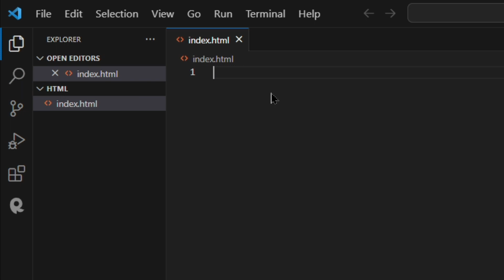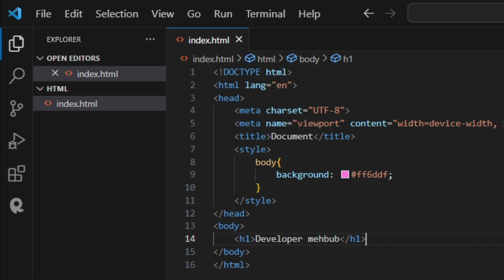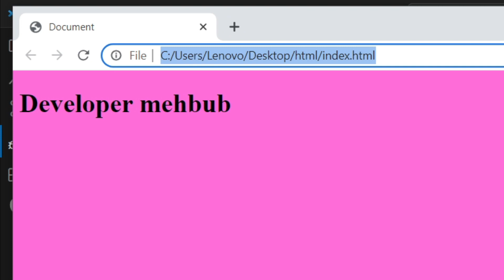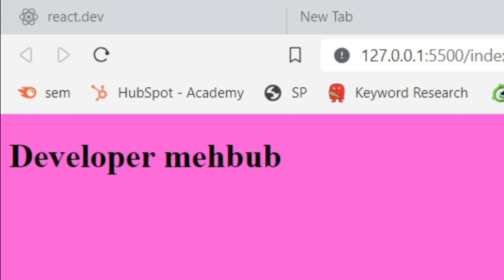How to Run HTML in Visual Studio Code Windows 2023 | Get live HTML Preview in VS Code Live Server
If you want more tutorials about web development and web design that include HTML, CSS, JavaScript, Bootstrap, Login Forms, Registration Forms, Responsive Websites, Animations, Hover Effects and more web design stuff then don't forget to subscribe to Soap Js and Thanks for watching this video.